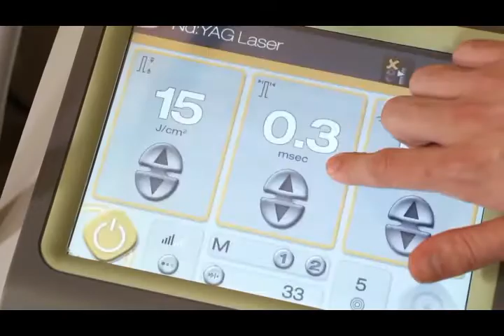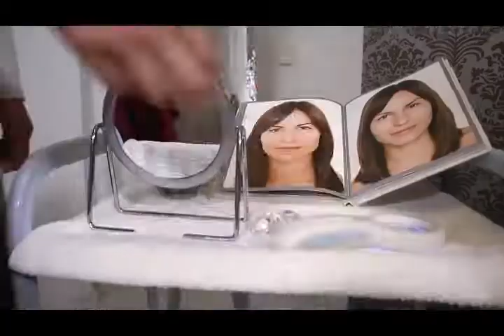M - Melasma - Die Groot Ontbyt Show - Gesondheid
The Gesondheid Alphabet:
Follow bite size alphabetical topics over 26 episodes of Gesondheid with Andrea du Plessis, as featured on kykNET “Die Groot Ontbyt”. Various Renewal Institute Doctors share knowledge on trending and relevant topics covering Skin, Body, Health, Brain & Sleep Renewal.

M - MELASMA
Dr Rulene Mare, one of the Renewal Institute doctors will be discussing how to effectively treat Melasma.

Watch every Wednesday as we bring you the “A to Z” on all things Skin, Body, Health, Brain and Sleep, over a range 26 episodes!